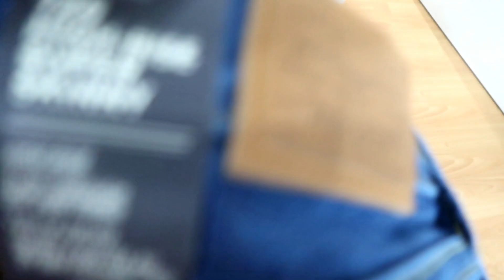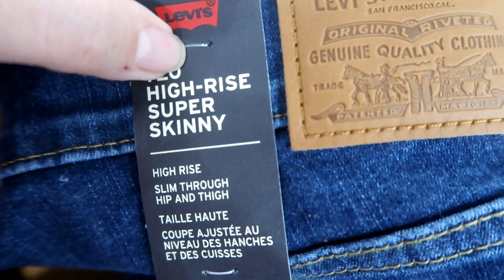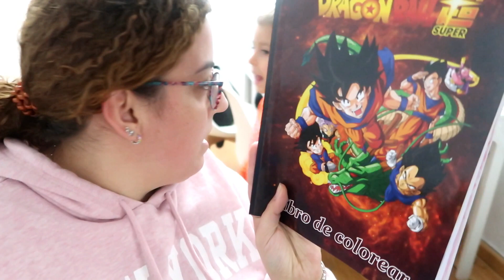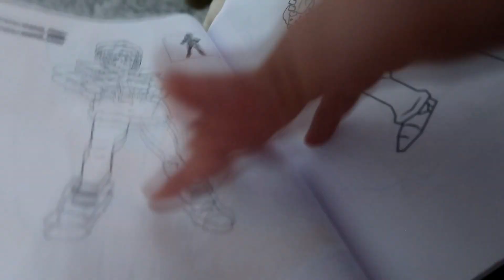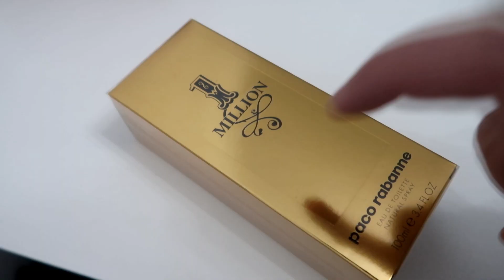LLORO MUCHO + RECETA DE PICATOSTES EN FREIDORA DE AIRE + ME CORTAN LA CIRCULACIÓN | VLOGMAS 2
LLORO MUCHO + RECETA DE PICATOSTES EN FREIDORA DE AIRE + ME CORTAN LA CIRCULACIÓN

SOYGINGER10 (descuento de 10€ en el primer pedido en pedidos a la carta y 20€ en pedidos a la suscripción)

DEGUSTABOX:
DEGUSTABOX:
Código:  GINGERJONES
Oferta:  ¡Tu primera Degusta Box por sólo 8,99€ con envío gratis y un regalo gratis!
Términos y condiciones: Solo para nuevos usarios

Me podeis encontrar por aquí:
Mi escaparate en Amazon